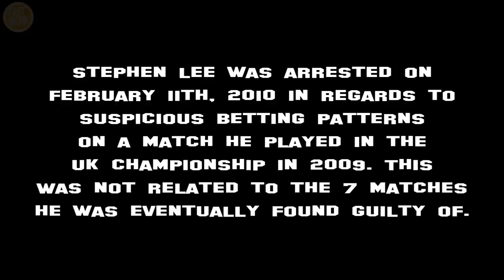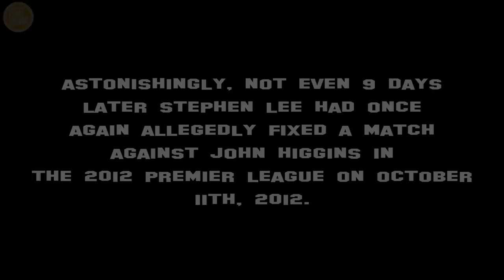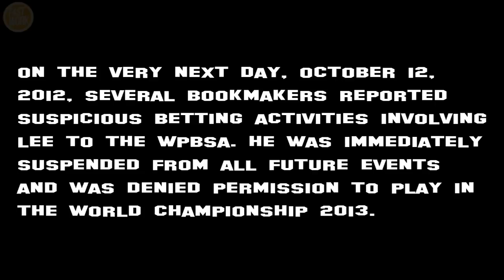Snooker CONTROVERSY!! Stephen LEE's Match FIXING SHOTS, Players MISSED Fouls & More!! Compilation ᴴᴰ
Welcome to another Fast Workers video, today we are bringing you Snooker Players Cheating In Snooker?, Ronnie O'Sullivan Fouls in Snooker, Mark Selby Cheating in Snooker?, Snooker Match Fixing, Stephen Lee Match Fixing Shots, John Higgins match fixing, Stephen Lee Fixed Frames and Snooker Corruption.

😊Fast Workers is creating informative snooker videos for a mature audience to enjoy.